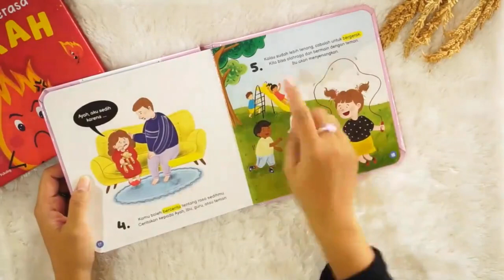Buku Librari Ori - Seri Mengenal Emosi : Saat Aku Merasa Sedih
Buku Librari Ori - Seri Mengenal Emosi : Saat Aku Merasa Sedih DesaMelaju GalaxyTabS9 taeil GanjarDikeroyok seungkwan 10 T Jengkol PLTU BMTH SEOUL BLOOMS WITH ZB1 UnboxingTabS9Quiz Dago Elos